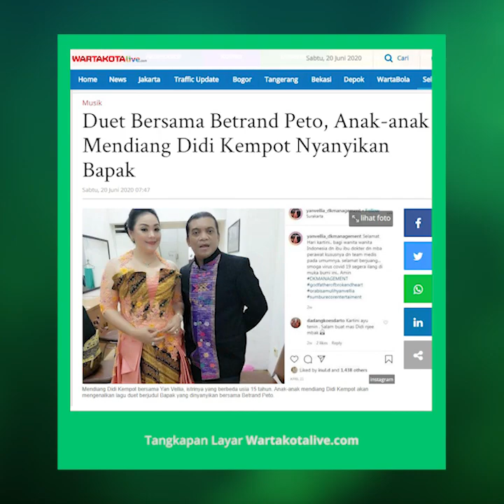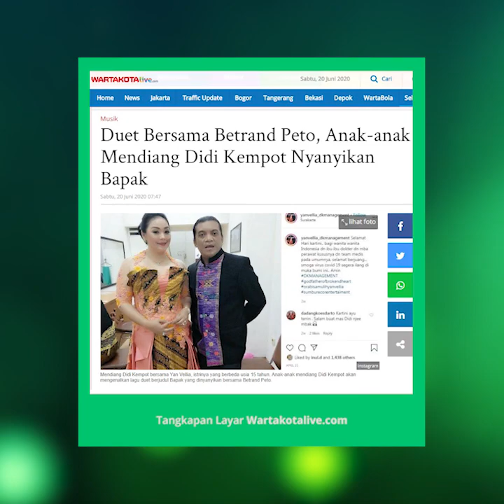Anak anak Mendiang Didi Kempot Berduet dengan Betrand Peto Nyanyikan Lagu Bapak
TRIBUN-VIDEO.COM - Anak-anak mendiang Didi Kempot bernyanyi bersama Betrand Peto.

Mereka menyanyikan Bapak, salah satu lagu ciptaan mendiang Didi Kempot.

Rencananya, kolaborasi anak-anak mendiang Didi Kempot dan Betrand Peto menyanyikan Bapak itu akan dirilis ke publik, Sabtu (20/6/2020) ini.

Anak-anak mendiang Didi Kempot dan Yan Vellia yang akan bernyanyi bersama Betrand Peto adalah Saka dan Seika.

Yan Vellia mengatakan, Betrand Peto dipilih sebagai pasangan duet Saka dan Seika menyanyikan Bapak karena spontanitas.

Tidak ada rencana mengajak anak Ruben Onsu dan Sarwendah Tan itu untuk menyanyikan Bapak bersama Saka dan Seika.

"Mengapa Betrand Peto, alasannya waktu itu hanya spontan, ingin reuni," kata Yan Vellia berbincang bersama wartawan, Jumat (19/6/2020) malam.

"Saat Mas Didi meninggal, ada obrolan dengan sahabat saya dan berencana mengolaborasikan anak-anak saya dengan Koko Betrand," lanjut Yan Vellia.

Menurut Yan Vellia, yang juga bernyanyi, anak-anaknya sudah siap tampil dan beberapa kali manggung didepan publik.

"Anak-anak sudah hafal lirik lagunya. Mentalnya diatas panggung juga sudah teruji dan beberapa kali tampil didepan umum. Tinggal poles-poles saja," ujar Yan Vellia.

Proses rekaman lagu Bapak berjalan lancar meski tidak dilakukan bersamaan di studio.

Saka dan Seika rekaman di rumahnya di Solo, Jawa Tengah, sedangkan Betrand Peto merekam suaranya dari Jakarta.

Materi lagu Bapak dikirimkan ke Betrand Peto yang tinggal di Jakarta.

"Kami rekaman di Solo, koko disana (Jakarta). Setelah koko rekaman, dibalikin dan mastering disini (Solo). Begitupun video klip. Kami finishing di Solo dan lancar-lancar saja," kata Yan Vellia.

Artikel ini telah tayang di Wartakotalive dengan judul Duet Bersama Betrand Peto, Anak-anak Mendiang Didi Kempot Nyanyikan Bapak,